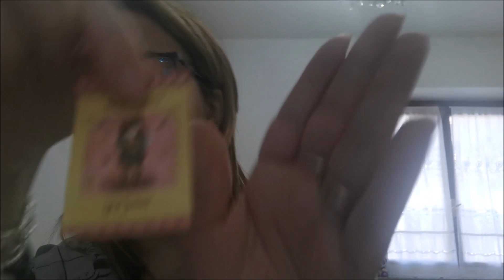APRO UOVO DI PASQUA 2021 SANTORO GORJUSS - ALLA CACCIA DELLO SCRUNCY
In questo video apriamo un nuovo uovo di Pasqua Santoro Gorjuss 2021. Chiara è alla ricerca della sorpresa "scruncy". Riuscirà a trovarla oppure no? Scopritelo nel video! Buona visione a tutti/e.

MARCOCERESA11